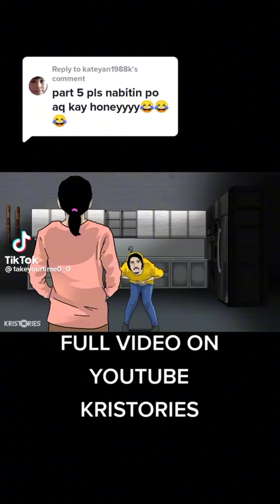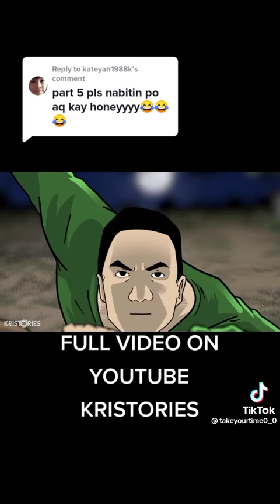Part 5 | Story Filipino